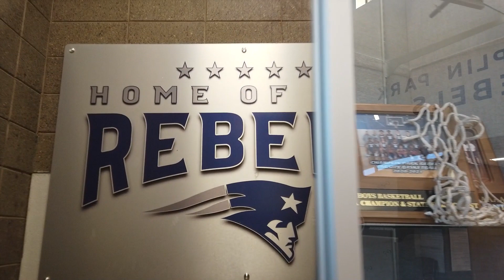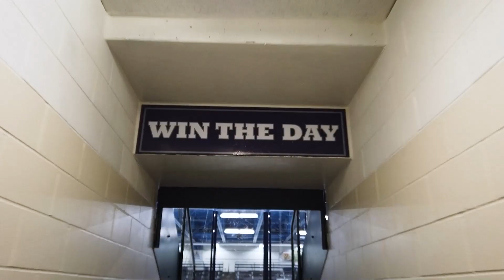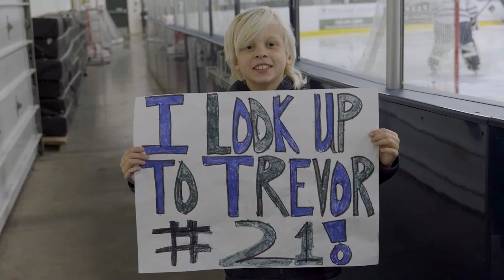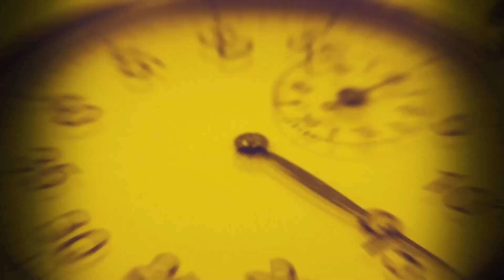That Sports Show S1e2 | QCTV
On this weeks That Sports Show we have season previews for Champlin Park Boys Hockey and Basketball, and catch up on the game recaps for Osseo vs Anoka boys hockey, Coon Rapids vs Champlin Park boys hockey, and  Eastview vs Andover Girls Basketball